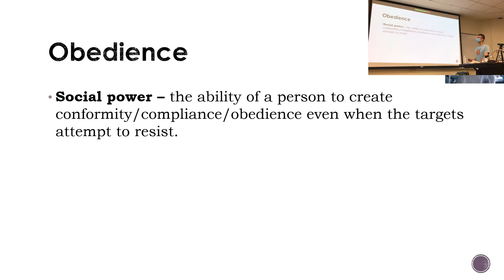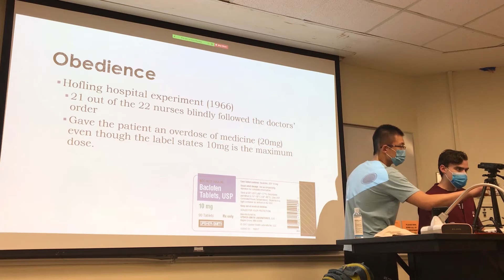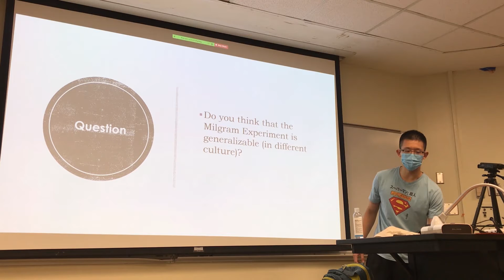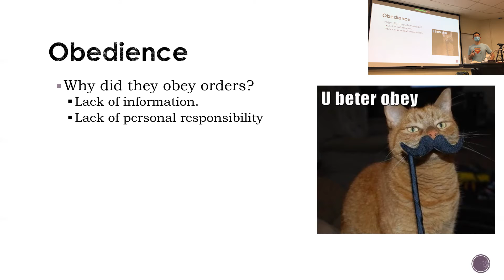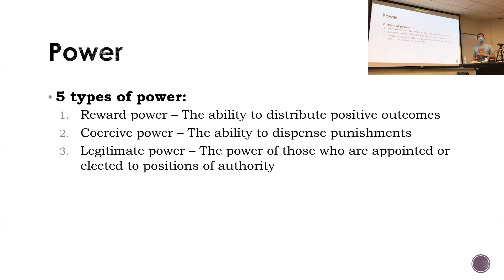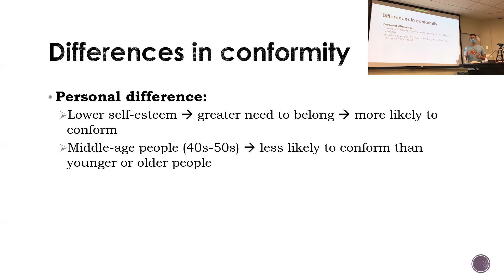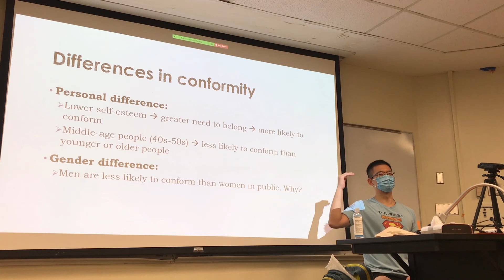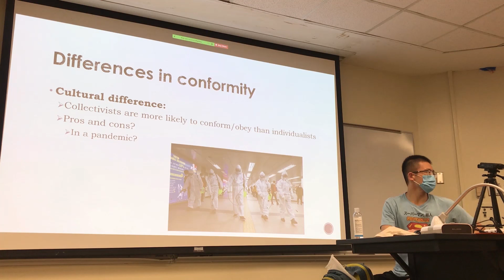Lecture 18 Ch6 Wan